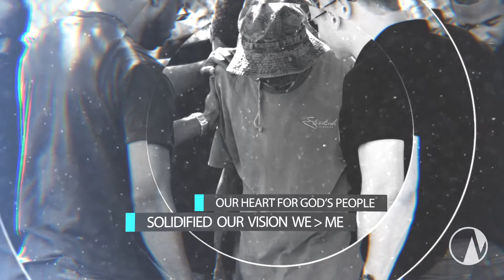NIKAO Turns One!